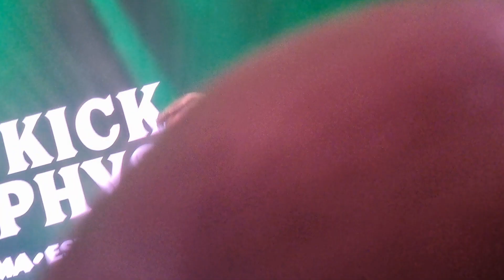The Dirty Glass & Kiss Me, I'm Shitfaced, live - Dropkick Murphys with Jaime Wyatt, London 21/1/23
London Wembley